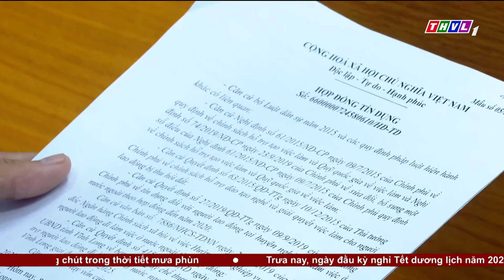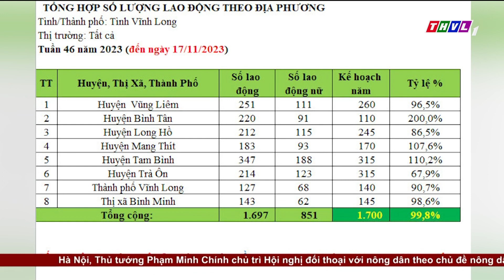Xuất khẩu lao động “về đích” sau 3 năm “lỗi hẹn”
Năm 2023, số lao động Việt Nam đi làm việc có thời hạn ở nước ngoài theo hợp đồng khoảng 155.000 người, vượt 29% kế hoạch năm và tăng gần 9% so với năm 2022, đạt mức cao nhất từ trước đến nay. Trong thành tích chung đó, tỉnh Vĩnh Long đã đưa được trên 1.700 lao động đi làm việc ở nước ngoài theo hợp đồng, phấn khởi “về đích” sớm chỉ tiêu kế hoạch sau ba năm “lỗi hẹn”. Kết quả này có được chính nhờ sự vào cuộc đồng bộ, quyết liệt của các cấp, các ngành, đơn vị, địa phương

⬇️⬇️⬇️ Tải THVL Audio để nghe đầy đủ